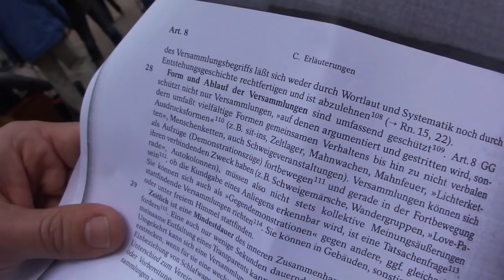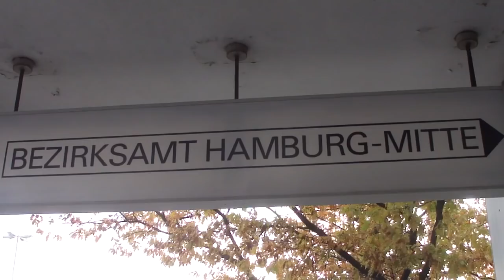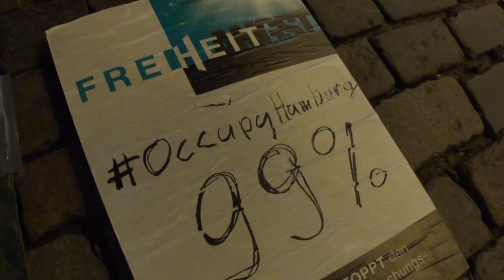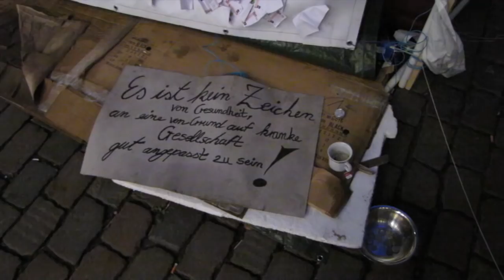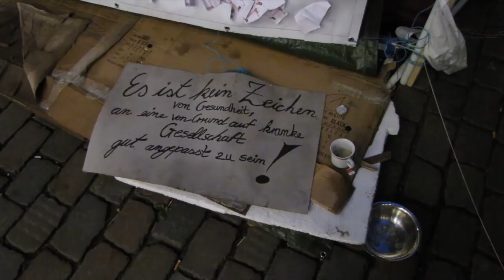Occupy-Hamburg Duldung des Camps 18.10.2011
Hamburg
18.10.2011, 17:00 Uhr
HSH-Nordbank

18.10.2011, 17:00 Uhr: In einem Gespräch auf dem Bezirksamt Mitte mit Herrn Markus Schreiber wurde ausgehandelt, dass die Zelte auf dem Platz vor der HSH-Nordbank gedultet werden. Ein Abstand zu den Gebäuden von 6 Metern ist beim weiteren Besiedeln des Platzes einzuhalten.

Der Aufruf der Aktivisten:
Kommt zahlreich und engagiert Euch mit uns!

see you...

utopieTV
indepentent-media
entsteht in Hamburg für Hamburg